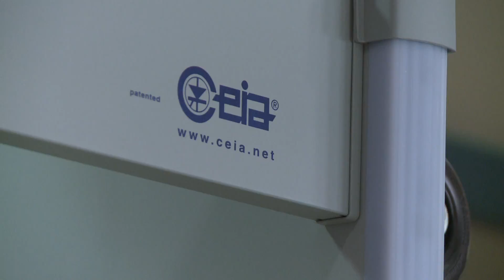FARGO DOME PKG